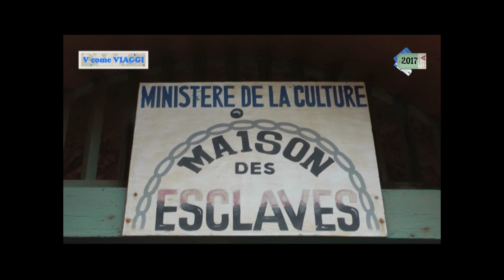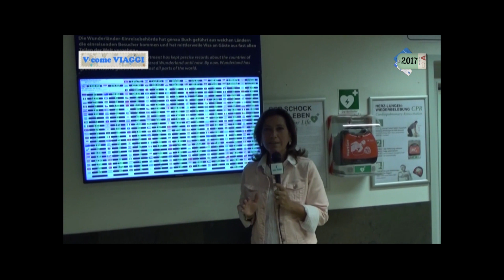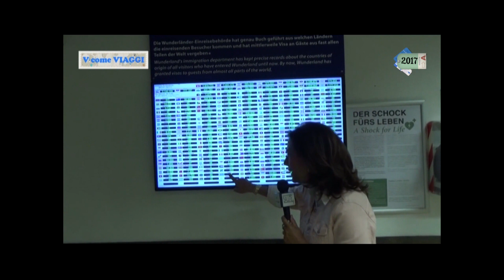Miniature wonderland ad Amburgo , viaggiava l'anno 2016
Andiamo di ricordi. Oggi con Simona Schiavone siamo in Senegal e poi con Serena Bernardo visitiamo un'incredibile attrazione ad Amburgo, il Miniature Wonderland